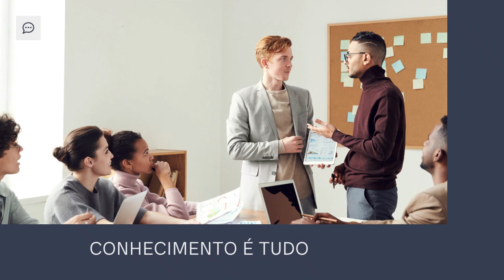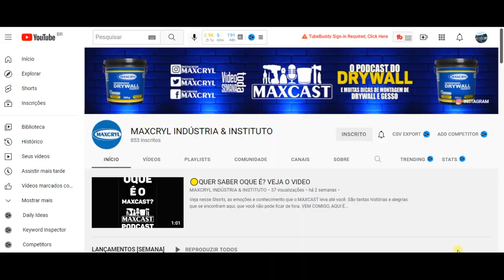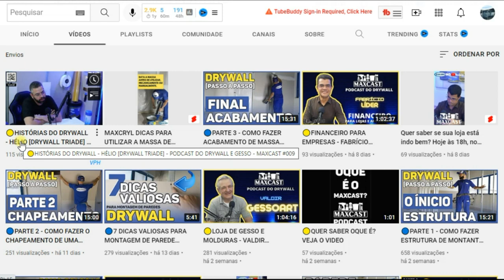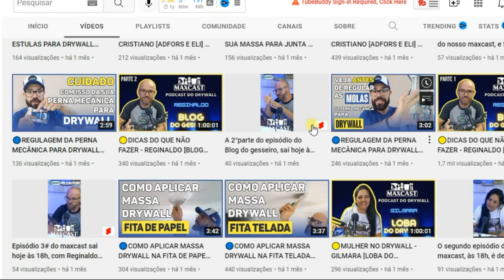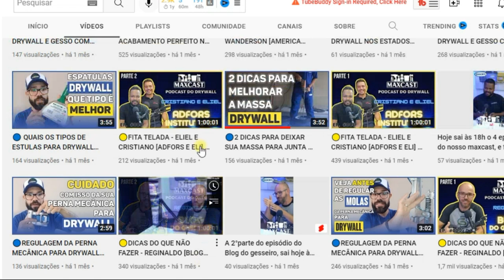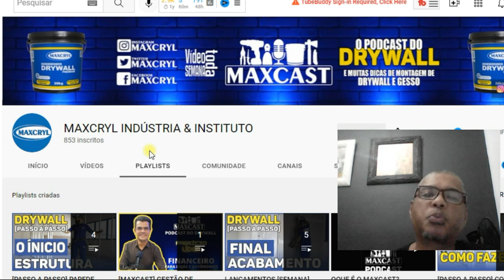😍😱AGORA É DE GRAÇA - Drywall Passo a Passo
A Maxcryl esta colocando muito conteúdo gratuito, para ajudar a construção a seco. essa é uma oportunidade que você não pode perder.

Adalberto Larroque
Larroque 12345
Loucos por Drywall
Curso Drywall
parede gesso
acartonado gesso
gesso rebaixado
gesso drywall
gesso 3d
forro decorado
Rebaixamento de gesso
Pladur
drywall
drywall externo